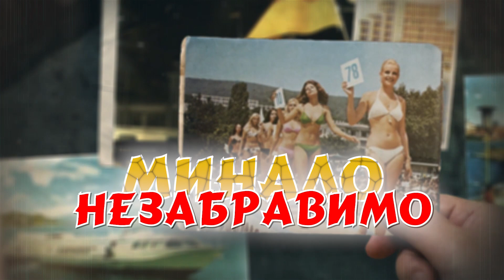ТАЗИ НЕДЕЛЯ В 16 Ч ЗАПОЧВА СКАНДАЛНИЯТ СЕРИАЛ НА СВЕТОСЛАВА РУДОЛФ "ТАЙНИТЕ НА СОЦЕЛИТА"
ПРЕМИЕРА НА ВСЕКИ ЕПИЗОД - В НЕДЕЛЯ ОТ 16 Ч ПОВТОРЕНИЯ - НЕДЕЛЯ ОТ 22 Ч, ПОНЕДЕЛНИК ОТ 6, 9 И 0.00 Ч, ЧЕТВЪРТЪК ОТ 13.45, ПЕТЪК ОТ 2.45, СЪБОТА В 20 Ч.